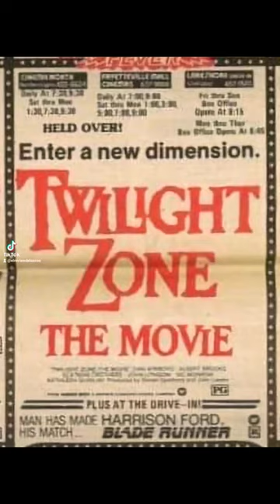CARTELERA DE CINE DE 1983 PUBÑICADA EN DIARIOS A MEDIADOS DE LOS 80S